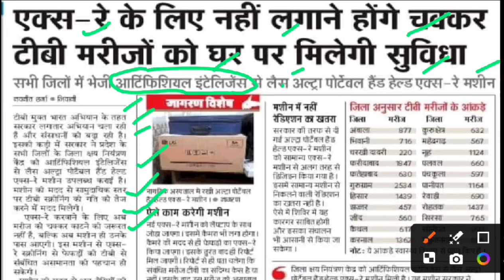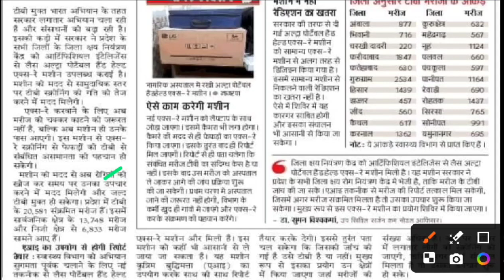टीबी मरीजों को घर पर मिलेगी सुविधा,tb test latest news,tb treatment news,tb symptoms,tb ke lakshan